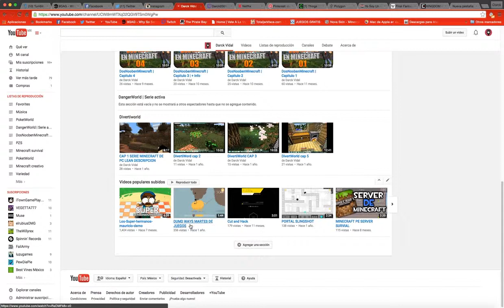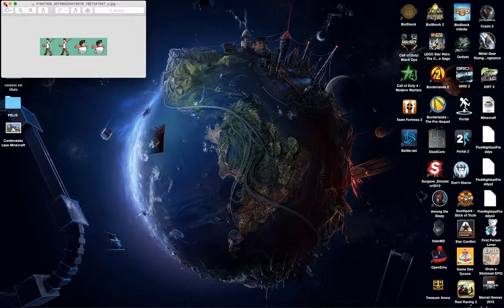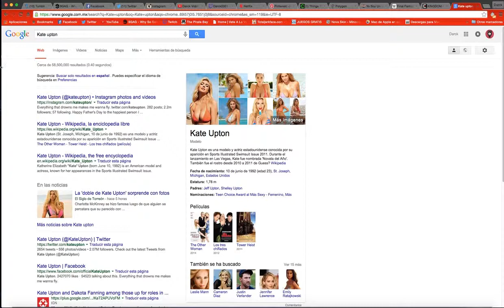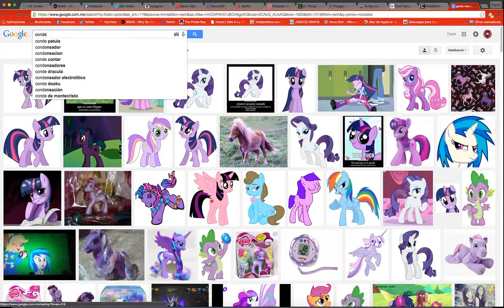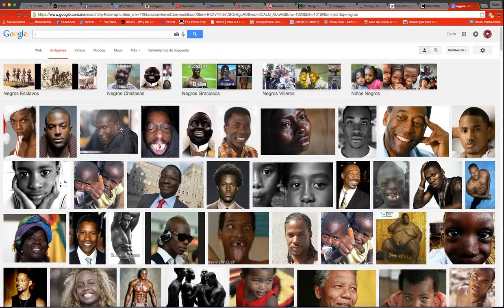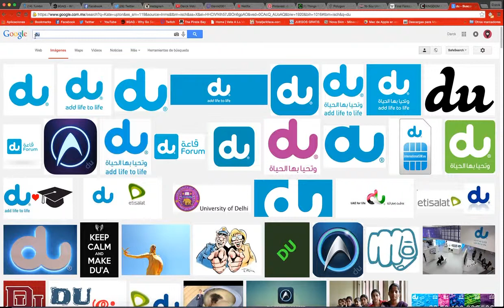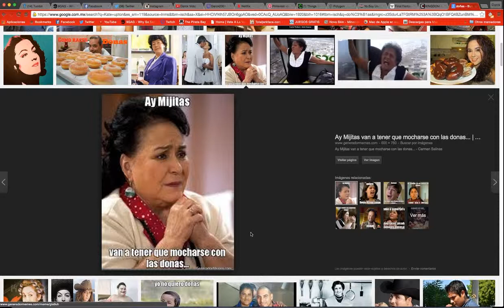GOOGLE WTF? | INFO DE TETAS Y OTRAS COSAS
un video con info mujeres de todo espero que les hay gustado un like y suscrince los nuevos para ser de la familia